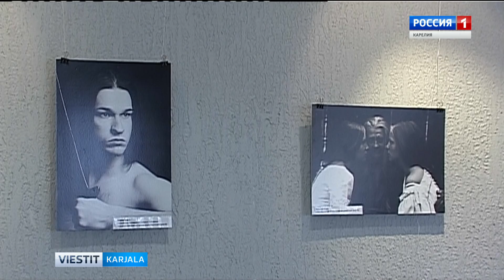Oma näkemys Kalevalaan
Kalevala open -hankkeen ideana oli esittää nuorille muinaista Kalevala-eeposta nykyaikaisin keinoin. Valokuvat pärjäävät tässä tehtävässä mitä hyvin. Joten hankkeen johtajat käyttivät niitä hyväksi ja kokosivat valokuvista näyttelyn Oma näkemys Kalevalaan.
Представить юному поколению древний эпос "Калевала" с использованием современных форм - главная задача проекта "Kalevala open". Фотографии справятся с этой задачей как нельзя лучше. В Национальном театре РК открылась уже третья выставка фотографий "Свой взгляд на "Калевалу"".